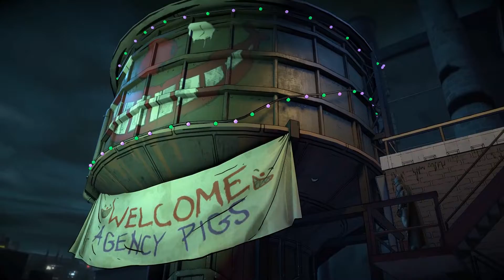Batman: The Enemy Within - Episode 5 - P18 SUB ESP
Batman: The Enemy Within is an episodic point-and-click graphic adventure video game developed and published by Telltale Games and distributed by Warner Bros. Interactive Entertainment under its DC Entertainment label.